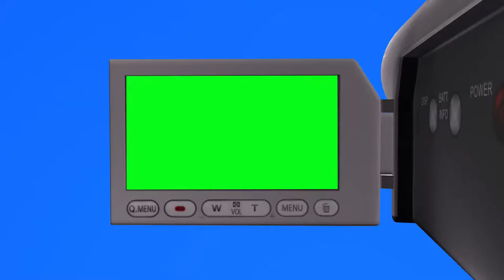Green and blue screen, camera screen scene.FREE TO USE.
Remove the green screen and the blue screen to add the video and photos you want.